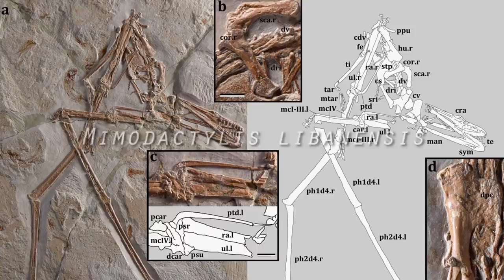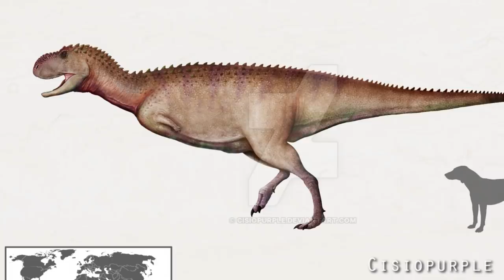Amazing New Pterosaur Discovered & Neuron Brain-Chip Development - 7 Days of Science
This week, we've got brain chips, dinosaurs, and more... now that's a future I'm looking forward to! I'm probably alone in that though. Which is fair enough.